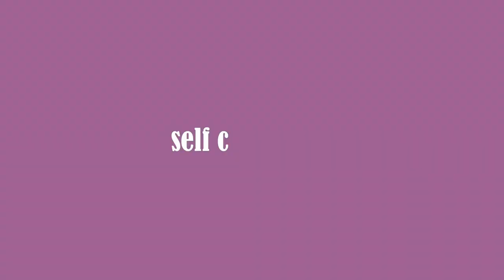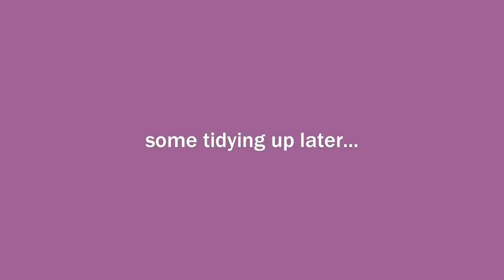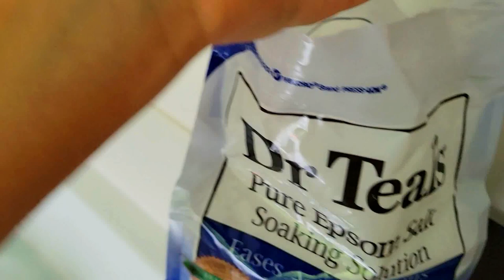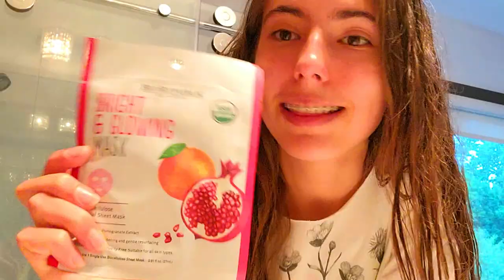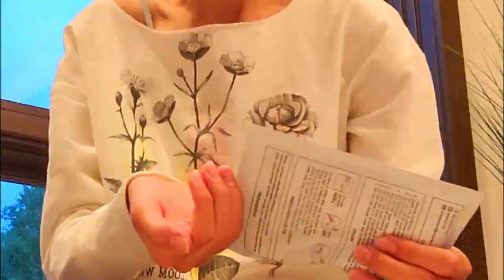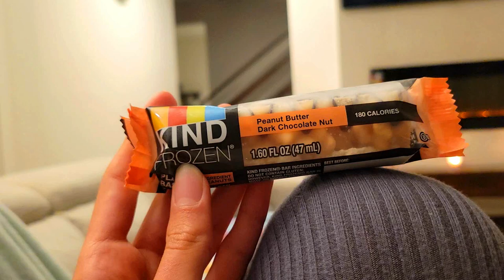self care night (ﾉ◕ヮ◕)ﾉ*:･ﾟ✧ skincare, bubble bath, face mask, chilling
here's me fitting a bunch of self care things into one night and filming how it went!!

a: filmora wondershare 11

xoxo, maya